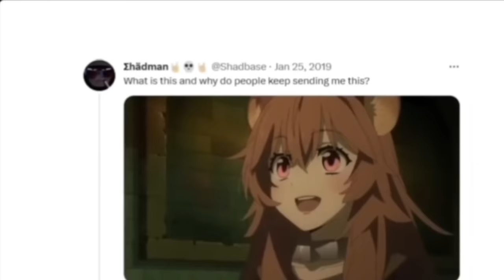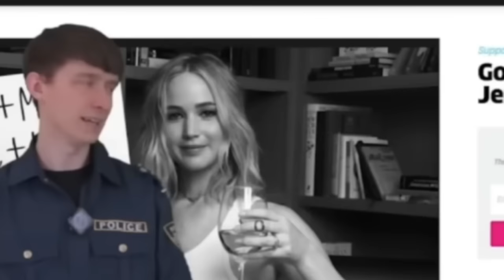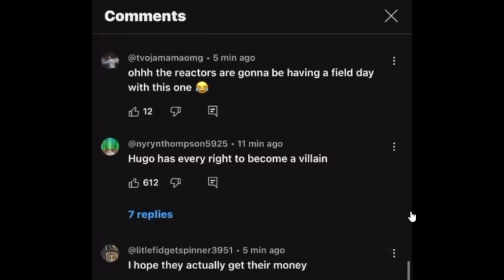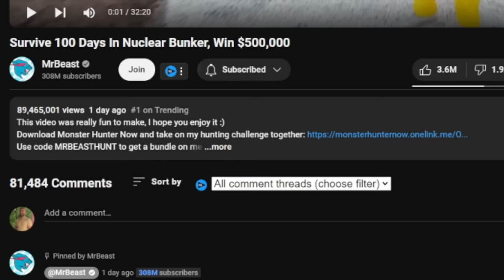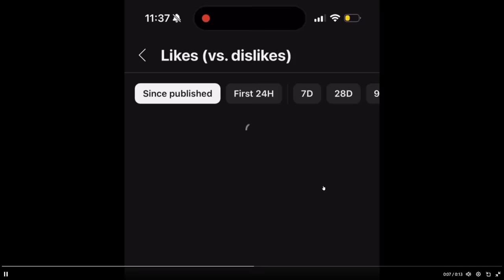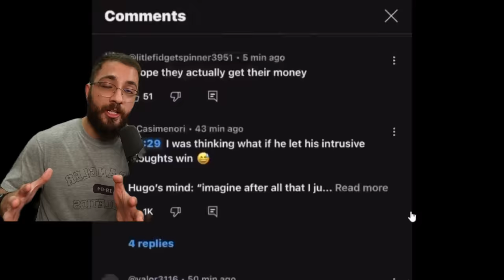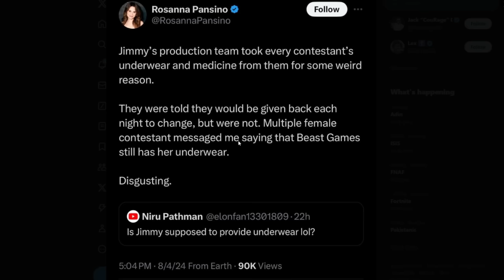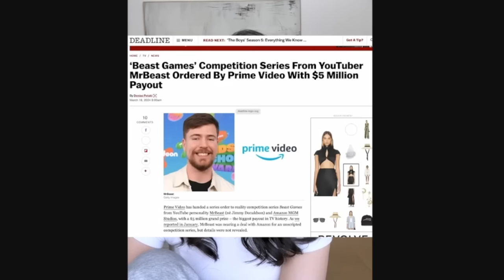Just When You Thought It Can't Get Worse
MrBeast needs a new PR cause this is bad.